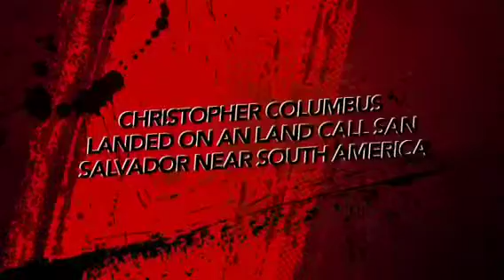Columbus by Johnathan and Carter